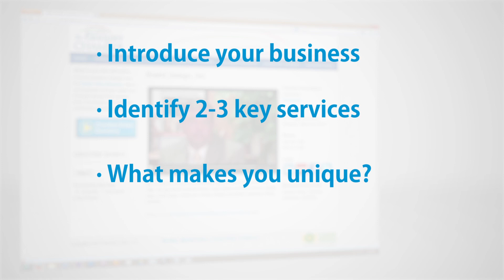How to Prepare for Your Video